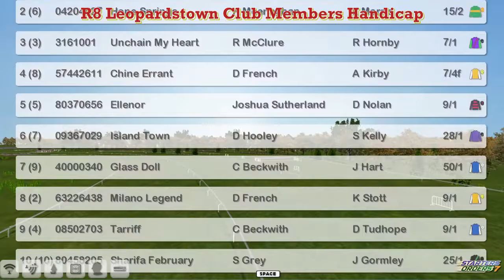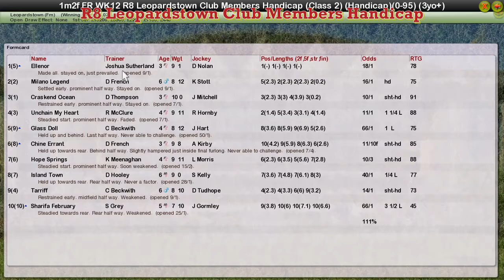FR WK12 R8 Leopardstown Club Members Handicap